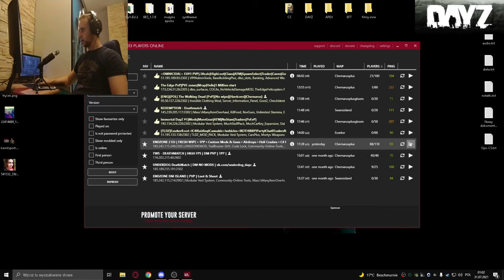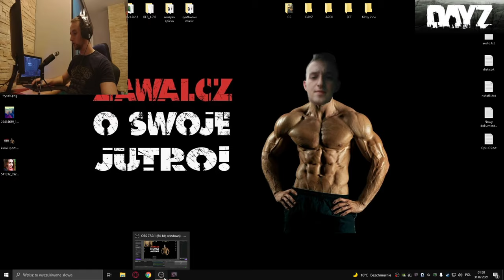Rozmaite przygody w Dayz #20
Karta graficzna: NVIDIA GeForce RTX 2060
Procesor: Intel(R) Core(TM) i5-4460  CPU @ 3.20GHz
Pamięć: 24,0 GB RAM
Bieżąca rozdzielczość: 1920 x 1080, monitor 144Hz
System operacyjny:  windows 10 64bit

Mój steam: FrycekPL